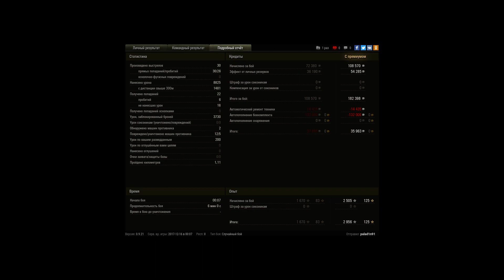9к урона на ИМБЕ патча 9.21 \ palad1n91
Игрок: palad1n91